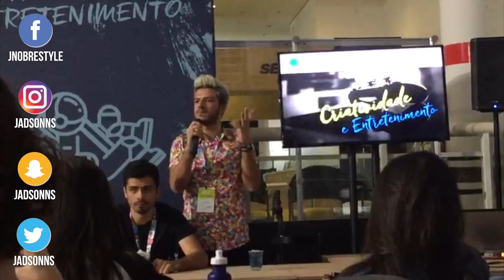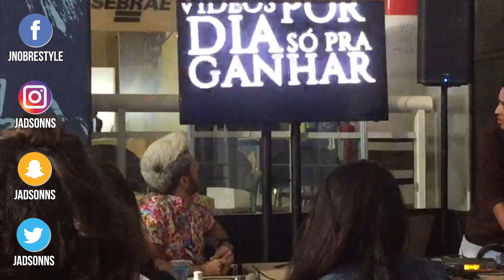CAMPUS PARTY BSB 2017 | ENCONTRO DE YOUTUBERS DE BRASÍLIA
GENTE, NÃO SEI VLOGAR... SOU TÍMIDO... MAS SALVEI O HISTÓRICO DO INSTA PRA MOSTRAR UM POUCO DE COMO FOI PARTICIPAR DA PRIMEIRA EDIÇÃO DA CAMPUS PARTY EM BSB!

Jadson Nobre
Caixa Postal 5465
AG: Taguatinga Centro
Brasília - DF
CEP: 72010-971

Bjo pra quem é de beijo e abraço pra quem é de abraço.